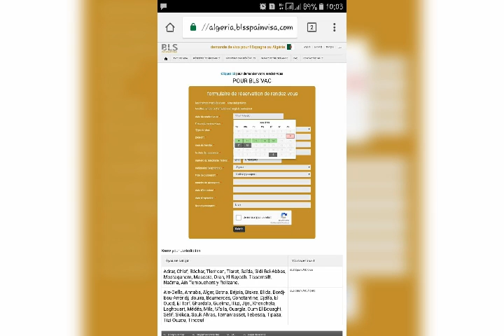عاج-------------ل تعليق جميع مواعد اسبانيا